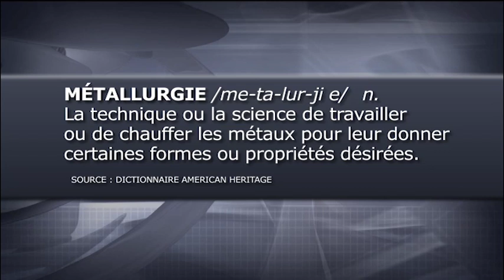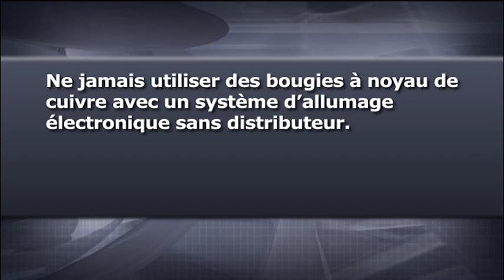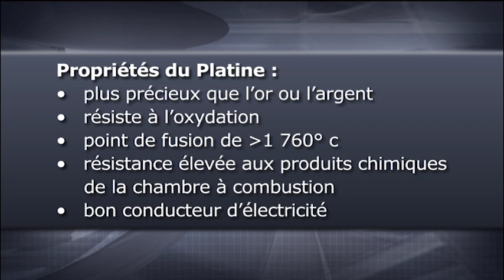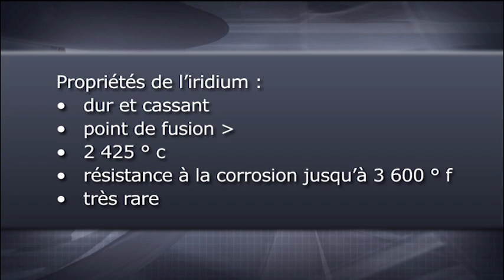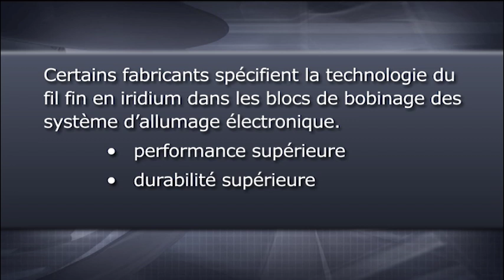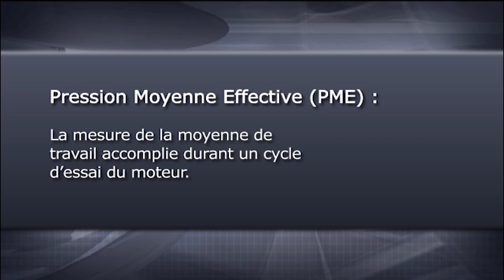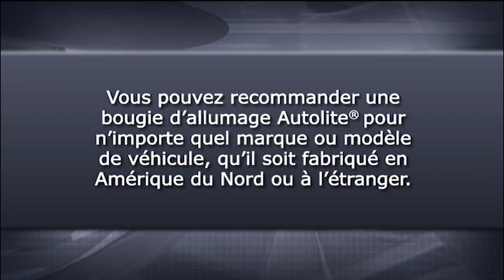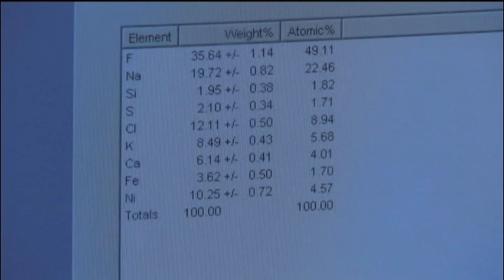1. MÉTALLURGIE DES BOUGIES D'ALLUMAGE ET ESSAIS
1.  MÉTALLURGIE DES BOUGIES D'ALLUMAGE ET ESSAIS